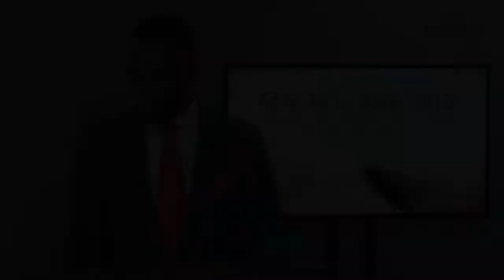𝐅𝐞̂𝐭𝐞 𝐝𝐞 𝐥𝐚 𝐁𝐢𝐛𝐥𝐞 𝟐𝟎𝟐𝟏 | 𝗟𝗮 𝗕𝗶𝗯𝗹𝗲 𝗲𝘀𝘁 𝘂𝘁𝗶𝗹𝗲 𝗽𝗼𝘂𝗿 𝗶𝗻𝘀𝘁𝗿𝘂𝗶𝗿𝗲 𝗱𝗮𝗻𝘀 𝗹𝗮 𝗷𝘂𝘀𝘁𝗶𝗰𝗲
𝗔𝗶𝗻𝘀𝗶 𝗣𝗮𝗿𝗹𝗲 𝗟'𝗘𝘁𝗲𝗿𝗻𝗲𝗹 | Past. 𝗠𝗮𝗿𝗶𝗼𝗻𝗲𝗹 𝗦𝗶𝗺𝗼𝗻

𝗟𝗮 𝗕𝗶𝗯𝗹𝗲 𝗲𝘀𝘁 𝘂𝘁𝗶𝗹𝗲 𝗽𝗼𝘂𝗿 𝗶𝗻𝘀𝘁𝗿𝘂𝗶𝗿𝗲 𝗱𝗮𝗻𝘀 𝗹𝗮 𝗷𝘂𝘀𝘁𝗶𝗰𝗲
Se Bèl sijè ke nou va prezante w jounen vandredi 10 desanm sa a nan okazyon fèt La Bib pou ane sa.
Branche 𝗘𝗺𝗶𝘀𝘆𝗼𝗻 𝗔𝗶𝗻𝘀𝗶 𝗣𝗮𝗿𝗹𝗲 𝗟'𝗘𝘁𝗲𝗿𝗻𝗲𝗹;𝟭𝗲̀ 𝗣𝗠
𝗟𝗶 𝗹𝗮 𝗯𝗶𝗯 𝗼𝘂, 𝗽𝗿𝗶𝘆𝗲 𝗰𝗵𝗮𝗸 𝗷𝗼𝘂 𝗲 𝗼𝘂 𝘃𝗮 𝗴𝗿𝗮𝗻𝗱𝗶